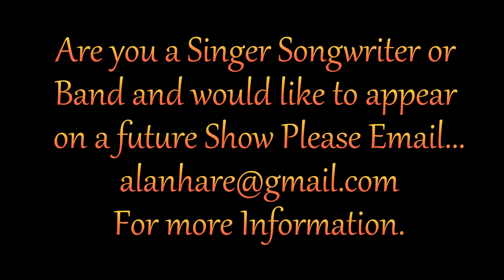rob o neil groovy shirt club Walk in the park live sessions with alan hare hospital radio medway